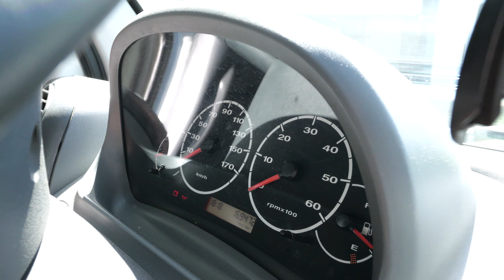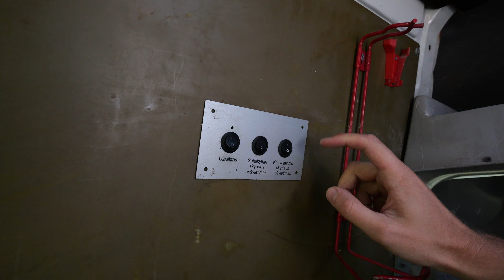POLICIJOS MAŠINĄ PAVERTĖM GEIMERIO KAMBARIU ( 1 DALIS )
Iš Policijos nupirkom seną autobusiuką Fiat Ducato 2006 metų, ir jį nusprendėm paversti darbo vieta / geimerio ir streamerio kambariu ant ratų. Su šiuo autobusiuku Policija senais laikais vežiodavo sulaikytuosius asmenis į teismus. Kviečiame žiūrėti pirmają dalį.

Meistrai:

🛠 Nedas Mačionis (FB/IG: nedasmacionis)
🛠 Dovydas Alijošius (FB/IG: dovydasalijosius)

🎥 Operatorius: Rokas Jankauskas

Kamera: Panasonic G9
Objektyvas: Panasonic 7-14mm